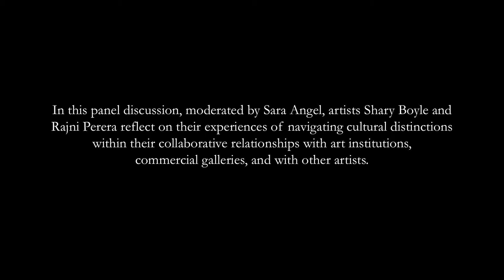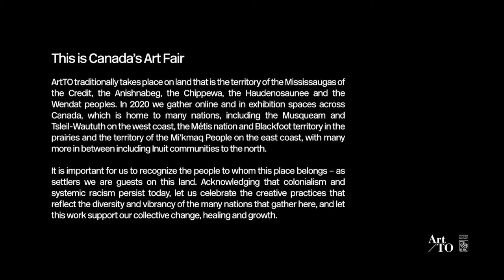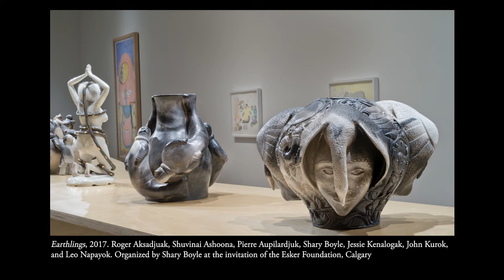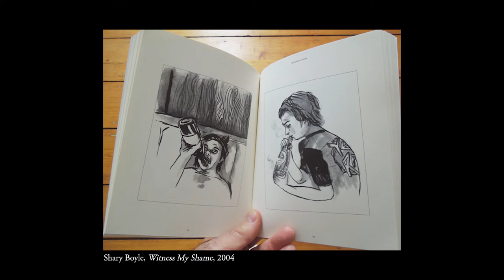PLATFORM TALK: Power Shifts: Shary Boyle and Rajni Perera on Art and Change Making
Presented by Art Canada Institute

In this panel discussion, moderated by Sara Angel, Founder and Executive Director of the Art Canada Institute, artists Shary Boyle and Rajni Perera will reflect on their experiences of navigating cultural distinctions within their collaborative relationships with art institutions, commercial galleries, and with other artists. As settler colonial art and academic institutions strive to be more inclusive of underrepresented artistic practices, they have yet to adequately address and dismantle the power hierarchies that underlie injustice. This discussion will explore the critical need for redrawing relationships between institutions and artists whose work has traditionally been excluded from their spaces, while more broadly considering what is relevant, urgent, and necessary about art in a climate of chaos and uncertainty. Boyle and Perera will also delve into their current processes of producing large-scale artworks in the time of COVID.